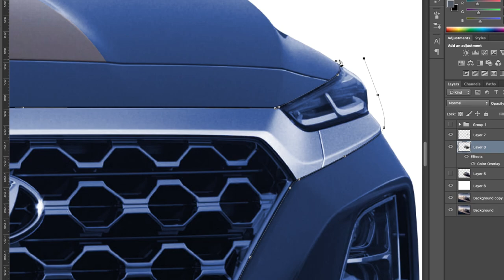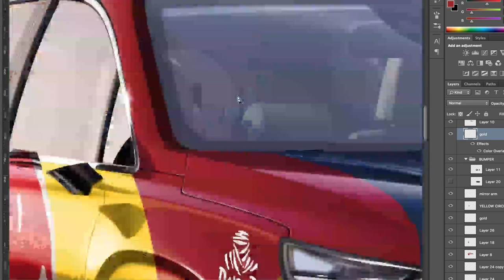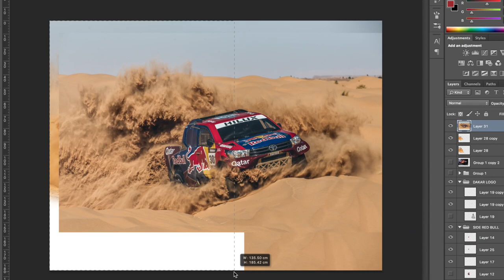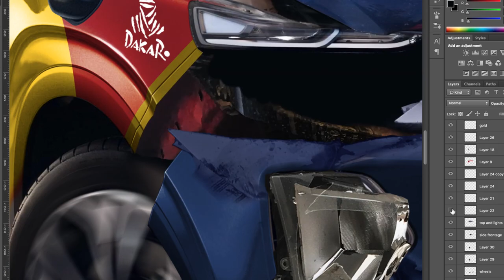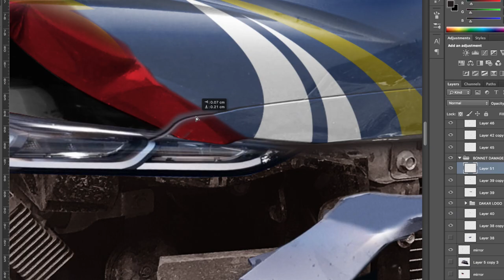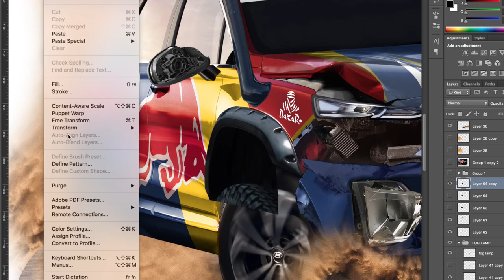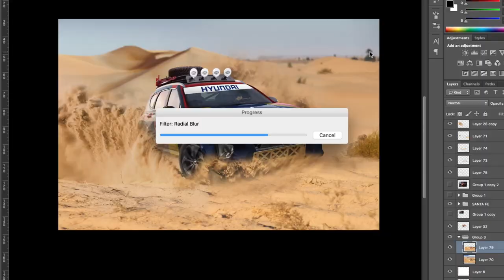2019 Dakar Rally Hyundai Santa Fe - Art Timelapse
2019 Dakar Rally Hyundai Santa Fe - Art Timelapse

I am a digital photo artist and I love to work with cars so I want to show a timelapse of work done from start to finish all in Adobe Photoshop.